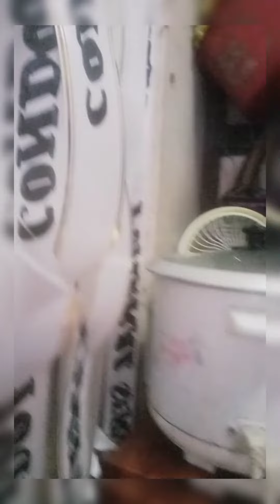JOE Joe Fuentes Vlogs 👍😂💐visits Cecil and Dave Flowershop ❤️👍🌺